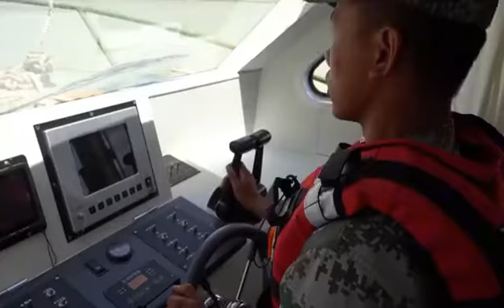38分钟，横跨雅鲁藏布江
38分钟，横跨雅鲁藏布江